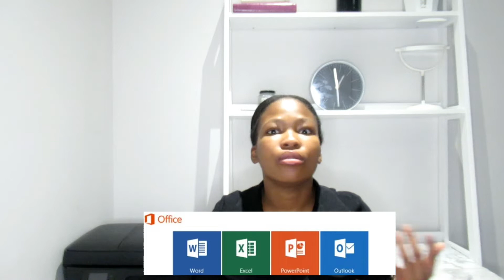free online certificate|Microsoft applications|Educourse| Kamo Motlashuping|South African YouTuber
In this video I talk about an institution that offer's free certificate that advances your Microsoft office use.

THANK YOU soooooo much for your support 💞😚